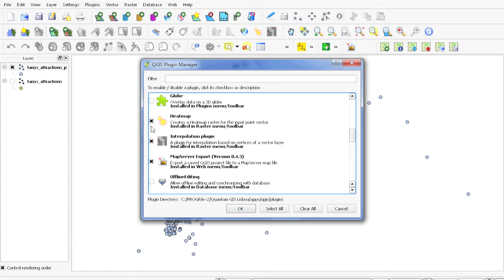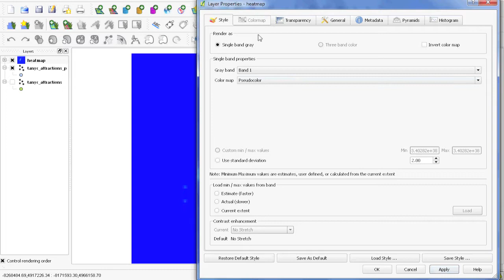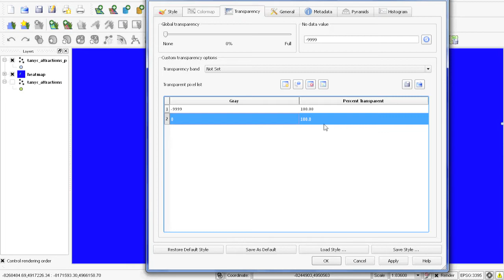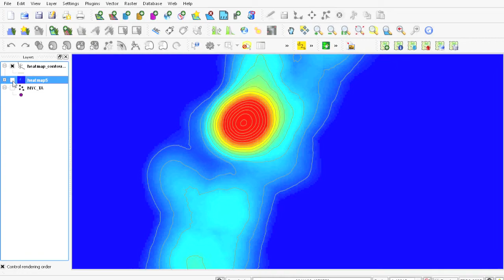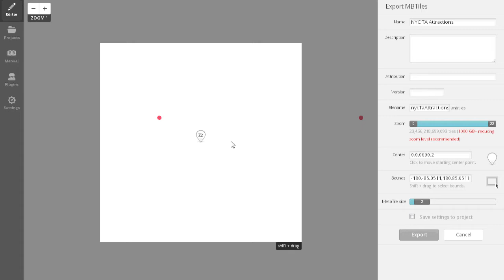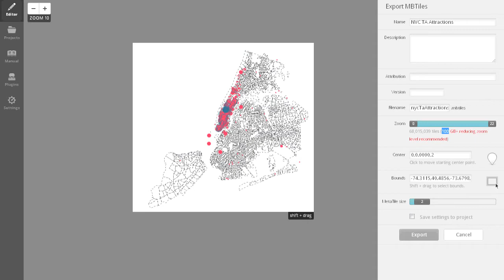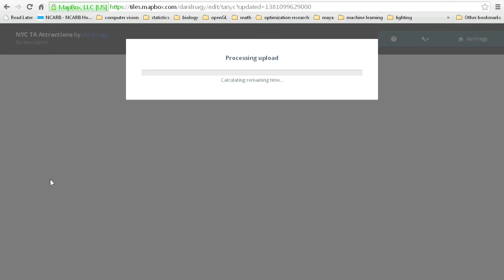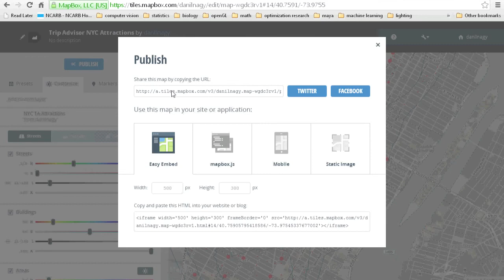Datamining the City_Week 5_Part 6_Basic Heatmap Analysis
A series of videos created for the Datamining the City class at Columbia University's Graduate School of Architecture, Planning and Preservation (GSAPP).

This segment covers using QGIS for basic heatmap analysis, bringing the data into Tilemill, and exporting to Mapbox for visualization